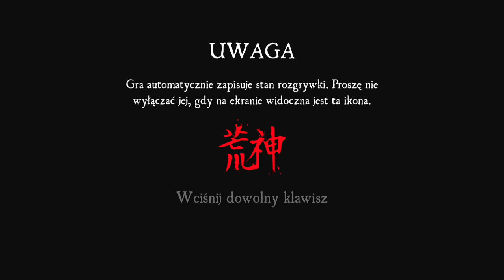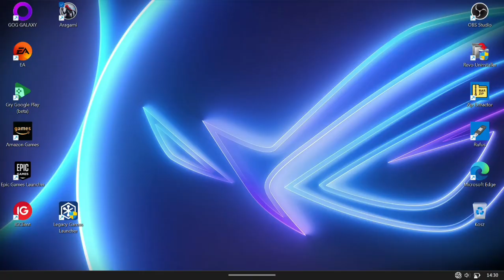Aragami - rozdział 5: Wielkie jezioro Mobile Gameplay Walkthrough